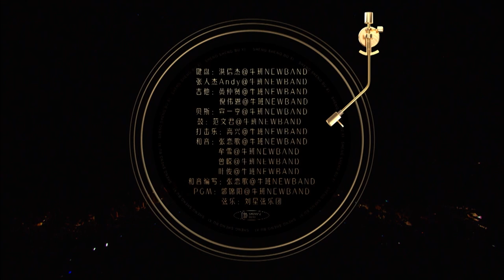无时无刻不想你，林晓峰再唱《今生今世》，致敬哥哥张国荣。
林晓峰就选了《今生今世》，因为那段记忆正是他的一生所爱。唱的过程中他记起拍电影的很多事，也放了很多自己的和别人的人生经历在里面。“比如跟喜欢的人、喜爱的宠物、喜爱的工作告别之后，再怎么往前走？这首歌都能给到鼓励。”